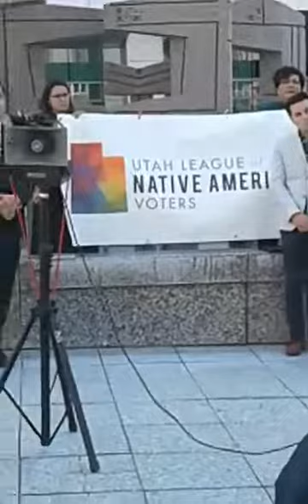ULNAV rally in SLC 4/2017